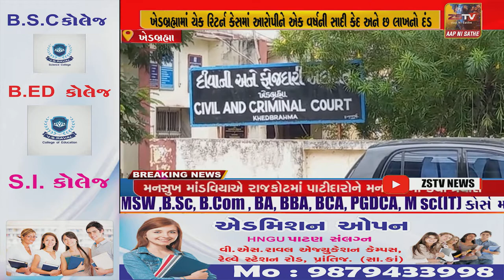ખેડબ્રહ્મામાં ચેક રિટર્ન કેસમાં આરોપીને એક વર્ષની સાદી કેદ અને છ લાખનો દંડ